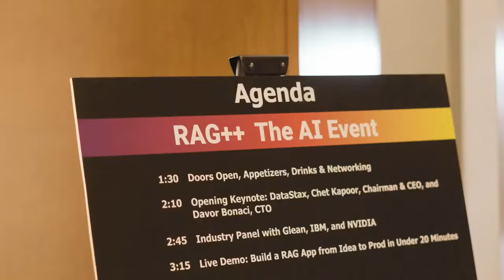RAG++ NYC | DataStax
Missed DataStax's RAG++ NYC event? Developers and AI enthusiasts got the scoop on the new Unstructured integration, which makes document uploads effortless, an API for seamless integration of your Langflow application with external apps, and a new indexing partnership with Glean. Watch the highlights in this video!

You don't want to miss our next RAG++ event in London on Sept. 24, 2024.

ABOUT DATASTAX
➡️DataStax is the company that helps Developers and Companies successfully create a bold new world through GenAI. We offer a One-stop Generative AI Stack with everything needed for a faster, easier, path to production for relevant and responsive GenAI apps.
➡️DataStax delivers a RAG-first developer experience, with first-class integrations into leading AI ecosystem partners, so we work out with developers’ existing stacks of choice.
➡️With DataStax, anyone can quickly build smart, high-growth AI applications at unlimited scale, on any cloud. Hundreds of the world’s leading enterprises, including Audi, Bud Financial, Capital One, SkyPoint Cloud, and many more rely on DataStax.

About DataStax Developer:
On the DataStax Developers YouTube channel, you can find tutorials, workshops and much more to help you learn and stay updated with the latest information on Apache Cassandra©.  for more free learning resources.